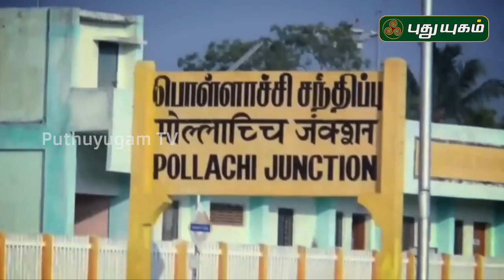அனுஷத்தின் அனுக்கிரஹம் - Anushathin Anugraham | PROMO | 16/08/2019 | PuthuyugamTV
அனுஷத்தின் அனுக்கிரஹம் - காஞ்சி பெரியவர் அவர்களின் வாழ்க்கை
வரலாற்றினை பிரபல எழுத்தாளர் இந்திரா சௌந்தரராஜன் தொகுத்து வழங்குகிறார்..
ஞாயிறு மாலை 5:30 மணிக்கு...